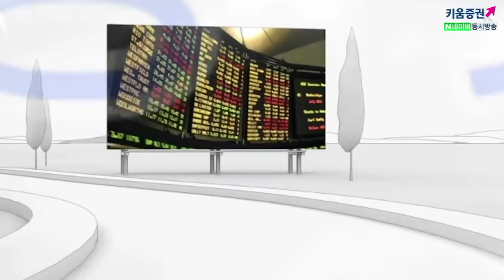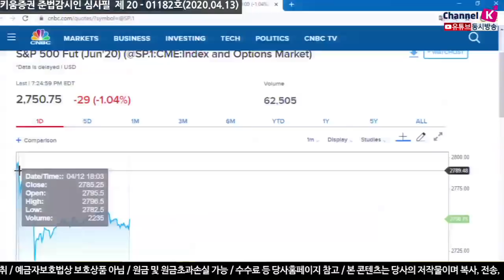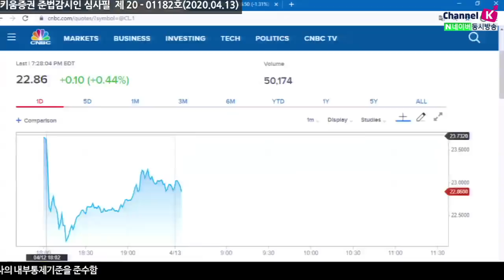[주식투자][시장분석] 서상영의 모닝노트 / 970만배럴​ 감산합의 하지만 이번주 국제유가 움직임 주목하자 (20.04.13)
OPEC+ 긴급회담, 970만배럴 감산합의
2천만배럴 정도의 감산을 기대했으나 실망감 인해
국제유가가 하락하면서 미국시간외 선물시장이 하락전환
미국의 S&P500기업 1분기 영업이익 전년대비 -10% 감소 전망
2분기 또한 전년대비 -20% 감소 예상
높은 밸류에이션에 대한 우려는 시장에 차익매물을 출현하게 만드는 요인
국내시장은 OPEC+ 회담에서 감산합의에 대한 움직임을 보일 것
감산합의 소식에 초점을 둔다면 시장 반등하겠지만 반등은 제한적일 것
이번주는 국제유가의 방향성을 주목해야 함
더불어 이번주 주요 경제일정으로는
미국, 중국 실물경제지표(소매판매, 산업생산), 중국GDP성장률 발표
중국 수출입동향, 미국 금융섹터 실적 발표